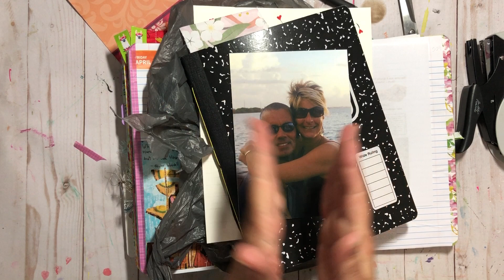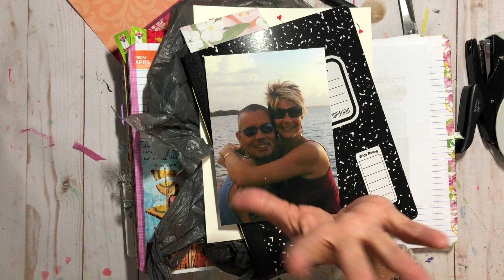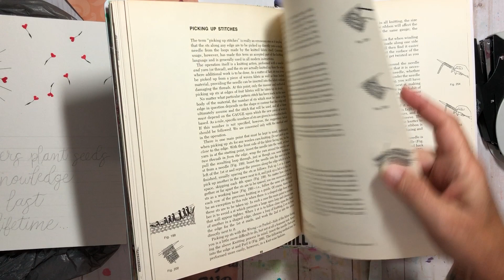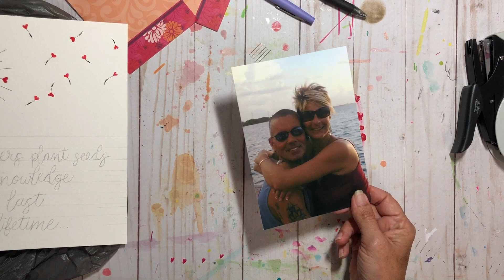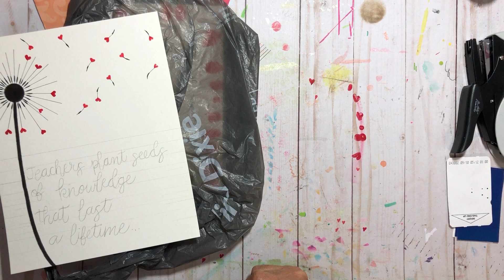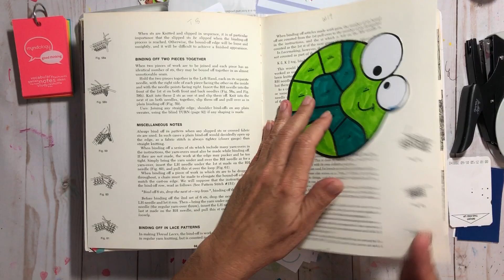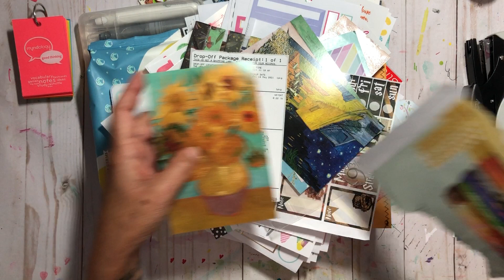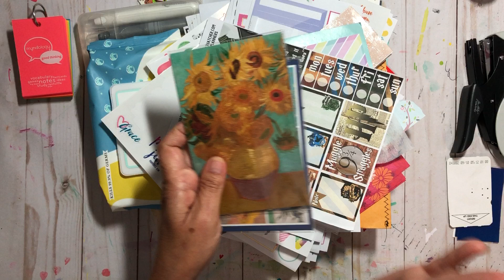💭Ramble Session 212 || What's Going On, TA Decision Has Been Made and More...